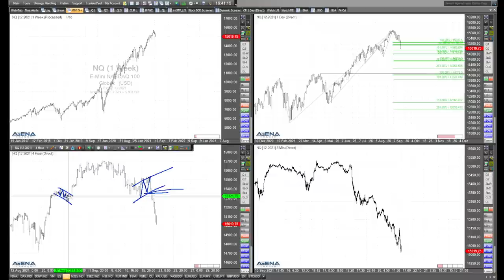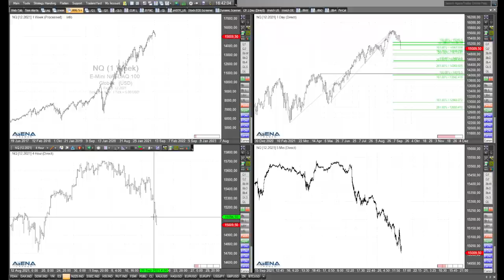Rüdiger Born: Geht der Dax-Absturz weiter?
Geht der Absturz im Dax weiter? Man sollte nach deutlichen Kursrückgängen nicht zu früh einkaufen. Im Video schaue ich auch genauer auf die US-Indizes.